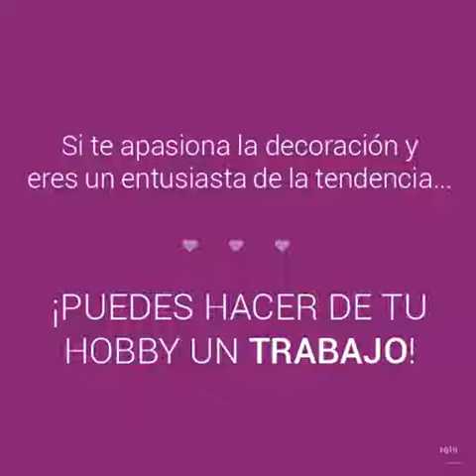Franquicia Iglú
Iglú, se ha consolidado dentro del mercado como una de las mejores propuestas decorativas. Sus clientes disfrutan decorando desde hace casi una década y lo hacen a diario en cada una de sus tiendas.

El éxito se podría resumir en ser fieles a nuestro principal objetivo: "que todo el mundo obtenga lo que necesita en el momento que lo necesita, independientemente de su capacidad adquisitiva".

Es por eso que ademas de la sección de decoración tambien cobran gran importancia en nuestras tiendas las secciones de mueble, menaje y textil hogar  así como por supuesto la zona de regalo.

La  mayoría de los productos que se pueden adquirir en una tienda iglú estan adaptados a las necesidades de nuestros clientes durante todo el año, por lo que, la estacionalidad no condicionará nuestros artículos y por tanto, tampoco nuestro modelo de negocio.